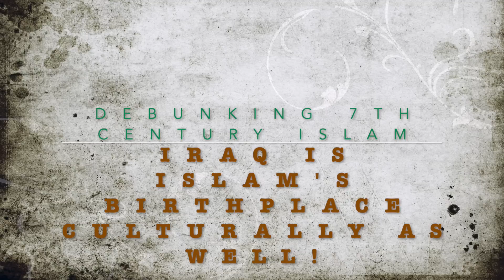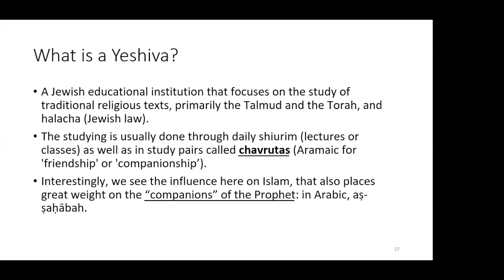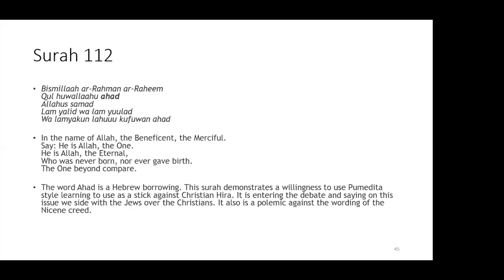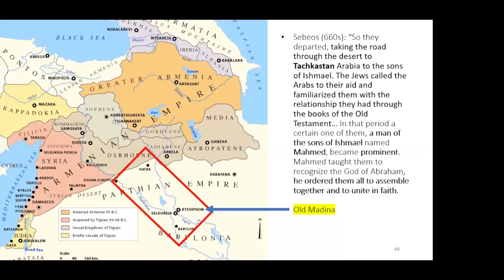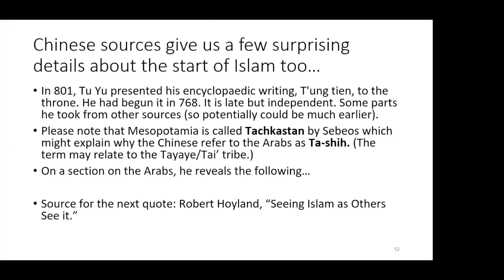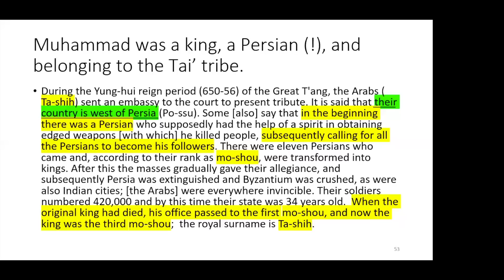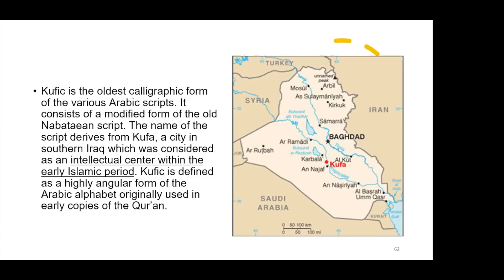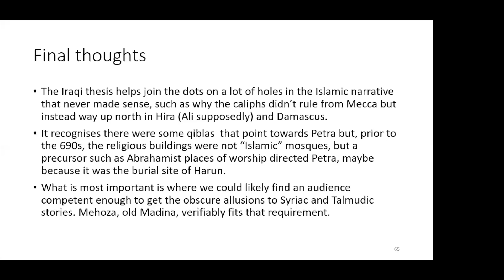Is IRAQ ISLAM'S Cultural BIRTHPLACE as well?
Mel continues his study on the birthplace of Islam and suggests pretty clearly that it is not in central Arabia at all, but hundreds of miles away, much further north, and much further east, in Iraq!